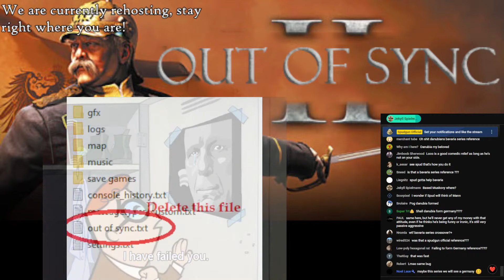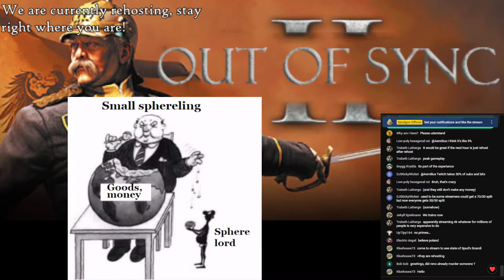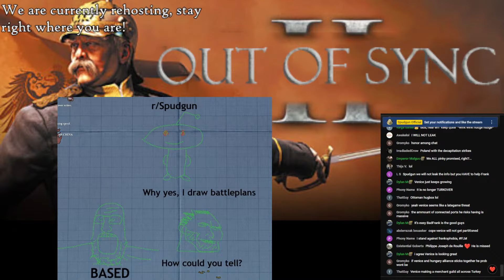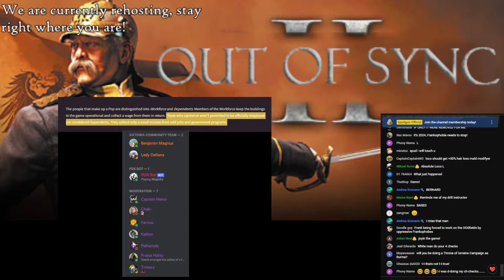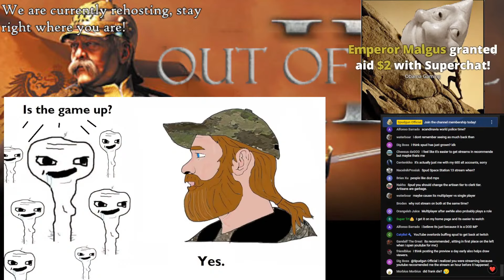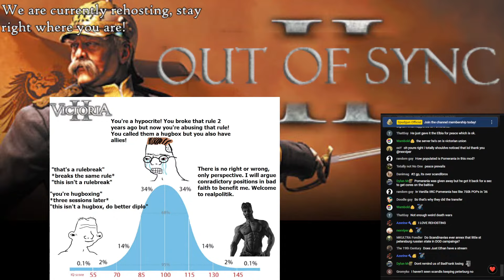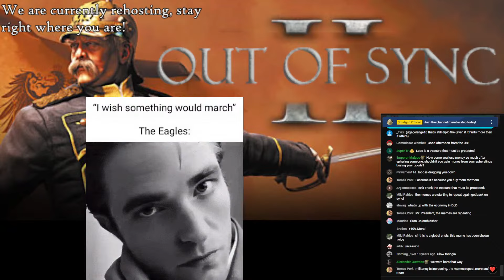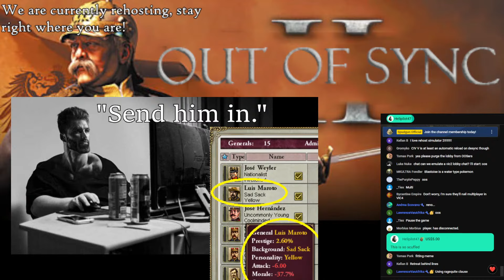Scandinavia, DoD mp Campaign, Session 2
Welcome back, it's session 2 of this Divergences of Darkness Vic2 multiplayer campaign as Scandinavia, my favourite country. There are many great wars, diplomatic moves and laughs. Unfortunately there are also lots of crashes & rehosts - some of the players in this campaign are absolutely awful for getting stuck in the lobby, crashing, pausing, and taking ages to get in rehosts. Despite that it was a great session!

Session 3 is going to be postponed 1 week due to Easter.

In the intro section, I gave a recap of what happened in session 1, with reference to the vod.

00:00 Intro & Recap
34:47 Game
56:41 Rehost
1:08:05 Game
1:50:49 Rehost
2:08:52 Game
2:40:44 Rehost
2:48:39 Game
3:05:19 Rehost
3:18:51 Game
3:27:55 Rehost
3:41:21 Game
3:48:12 Rehost
3:55:00 Game
3:59:22 Rehost
4:11:13 Game
4:32:26 Outro